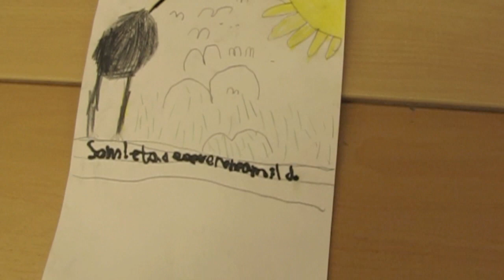Djurens drömmar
Drömmarnas port